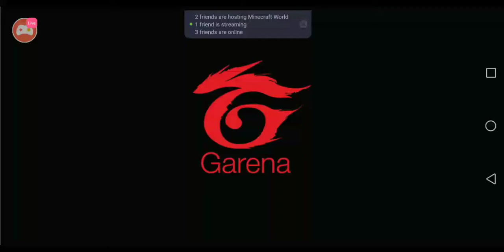NEW MAP | BATTLE ROYALE | CODM